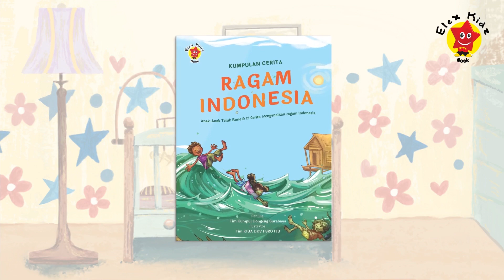Kejutan untuk Adik Bayi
Ditulis oleh tiga belas relawan Kumpul Dongeng, buku ini adalah buku antologi kedua yang terbit dalam rangkaian Festival Dongeng Surabaya. Keragaman yang tertulis dalam cerita di buku ini tidak hanya persoalan suku dan budaya saja, tapi juga keragaman fisik, kehidupan sosial, dan teknologi yang akan memperkaya pembaca. Ditambah lagi ilustrasi yang sangat mewakili setiap emosi dan pesan dalam cerita. Selamat menikmati petualangan bersama Chen, Lili, Dio, dan banyak tokoh menarik lainnya!

Daftar Cerita
Kereta? Semalam?
Anak-Anak Teluk Bone
Permen dari Nenek Maria
Hati yang Bungas
Kebun Literasi Ali
Kekuatan Chen
Bermain Engklek Bersama Lili!
Serunya Naik Kereta
Hidangan Istimewa
Kirab Budaya
Pentas Ragam Indonesia
Karpaan Pesapean